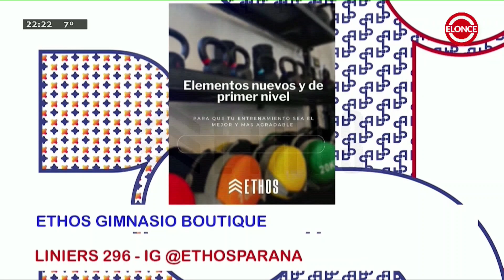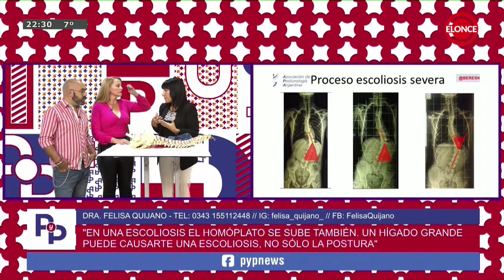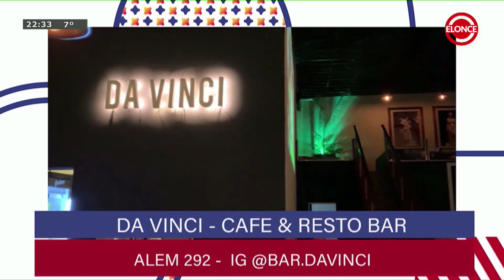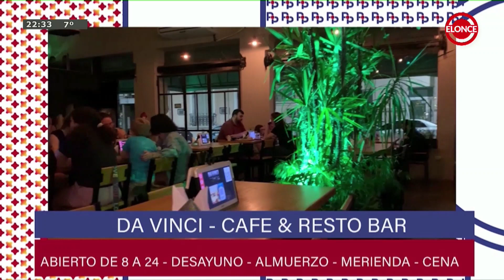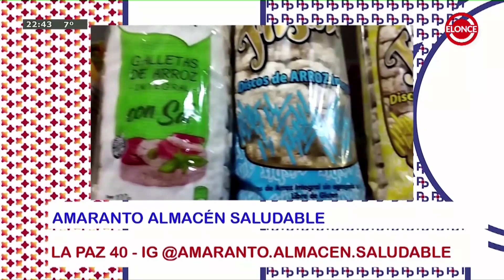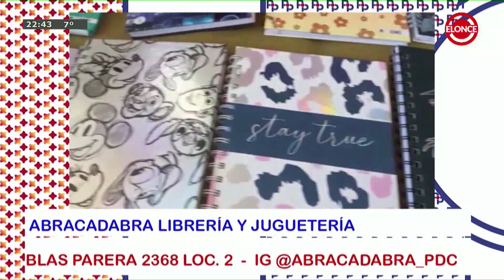P&P - Programa 14/06/23